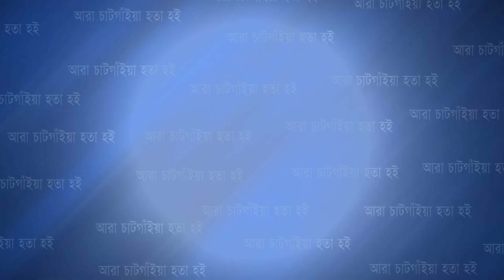জাতীয় শোক দিবস উপলক্ষ্যে পটিয়া পৌরসভার উদ্যোগে আলোচনা সভা অনুষ্ঠিত | Cplus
জাতীয় শোক দিবস উপলক্ষ্যে পটিয়া পৌরসভার উদ্যোগে আলোচনা সভা অনুষ্ঠিত

Slogan: আরাঁ চাটগাঁইয়া হতা হই
Country: Bangladesh
Language: Bengali।Chittagong Language
Broadcast area: Online